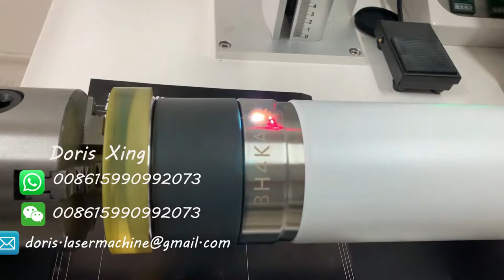Cups laser marking/Cups laser engraving/fiber laser marking machine with rotary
Fiber laser marking machine with rotary device can do cups rotating engraving.